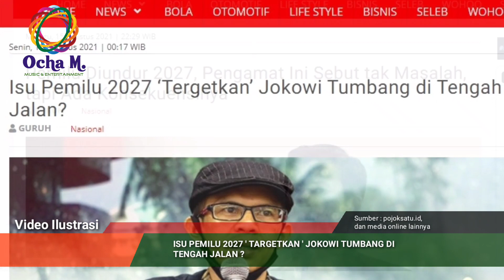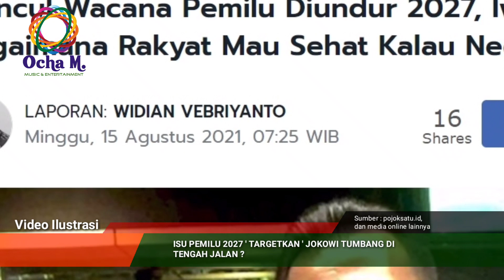Isu Pemilu 2027 ' T4rgetk4n ' Jokowi Tumbang Ditengah Jalan ?